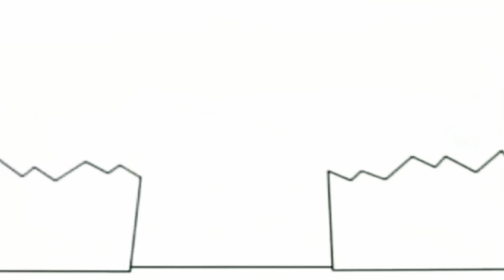26 июня 2021 г.